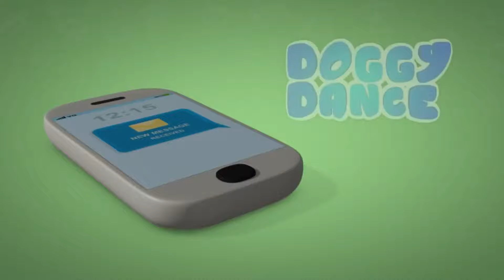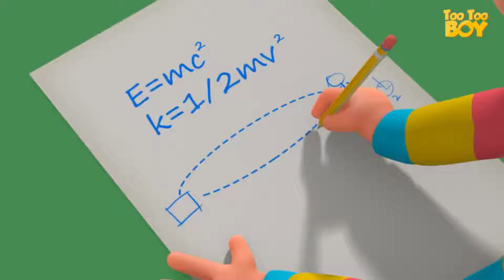Popular kids shows 2019 | TooToo Boy Cooking Episode | Cartoon Animation For Children | Videogyan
TooToo Boy Cooking Episode | Cartoon Animation For Children | Videogyan Kids Shows